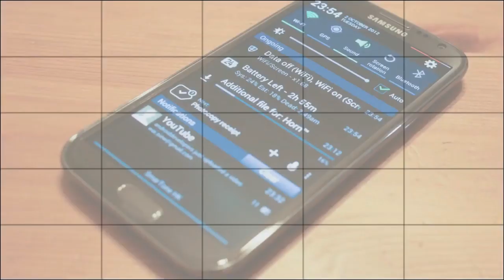BlackBerry Z30 en México - Unboxing en Español con Julieta Vargas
Unboxing y comentarios de los accesorios presentes en el BlackBerry Z30 en Mexico, en entrevista con Julieta vargas, Product Manager de BlackBerry México